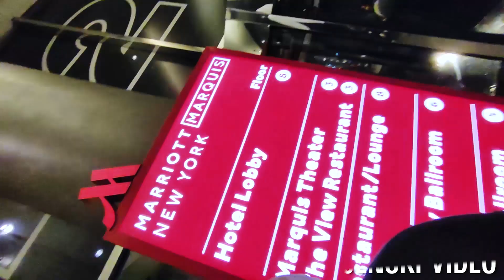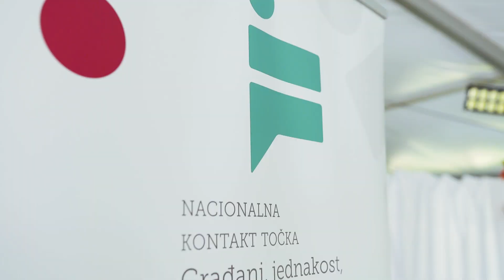Showreel / Video Production Portfolio 2022 / Projektna Produkcija